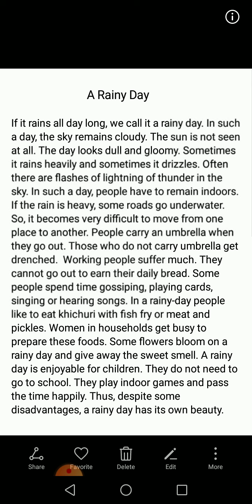Paragraph: A Rainy Day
For Class Eight